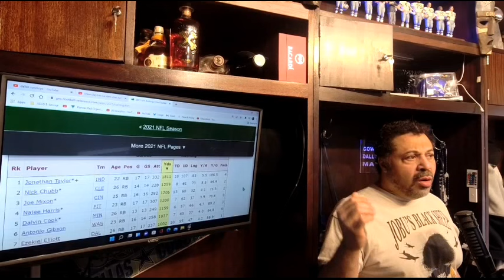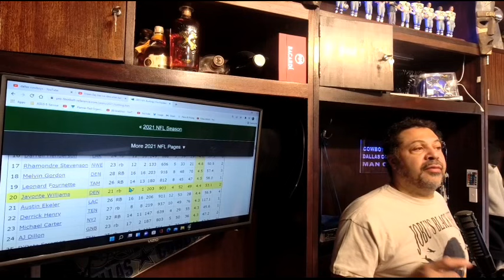Zeke Elliott is he done? Why he will rebound next year